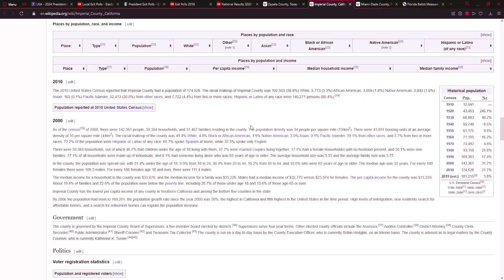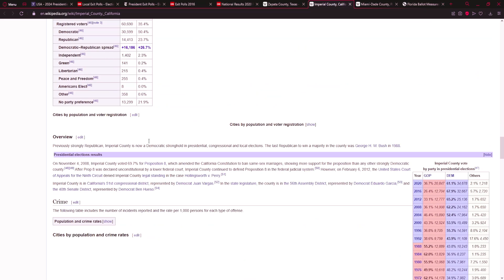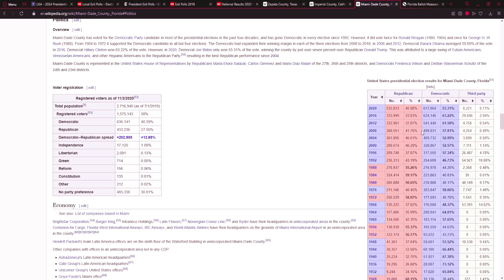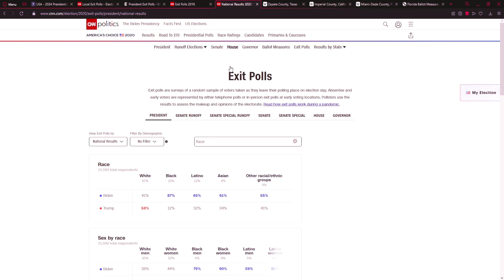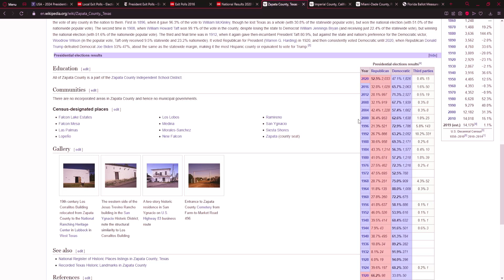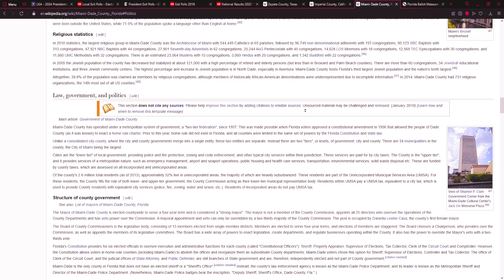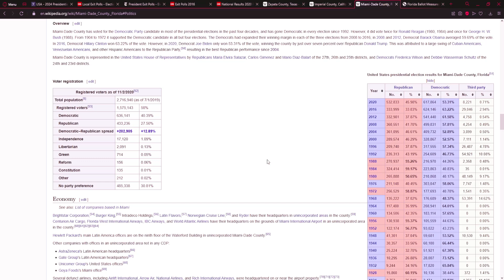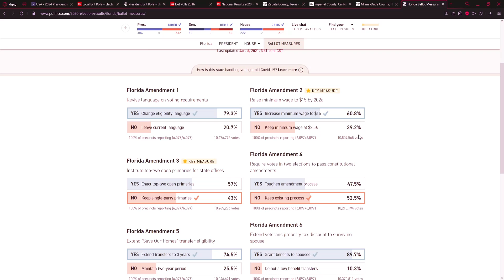Deep Dive Of Hispanic Voters